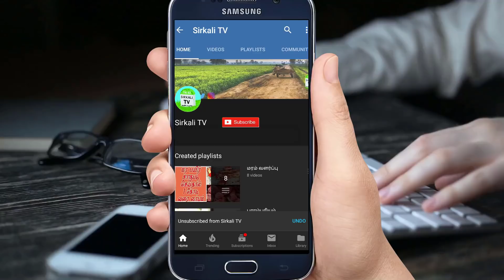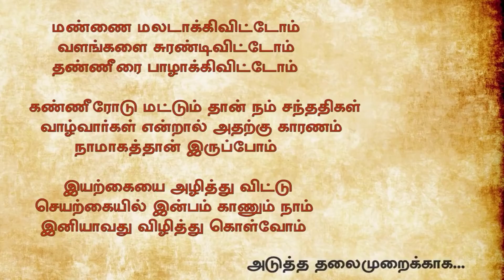தமிழரின் போர்கலை: நான்குபுறமும் ஆயுத்துடன் தாக்கும் போது வேல் கம்பு கொண்டு நமக்கான தற்காப்பு முறை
master silambam subramaniyan Explains about Tamil Traditional Velkambu workout.
மாஸ்டர் சுப்ரமணியன்
வீரதமிழர் சிலம்பாட்ட கழகம்